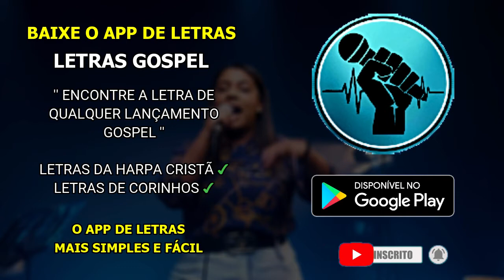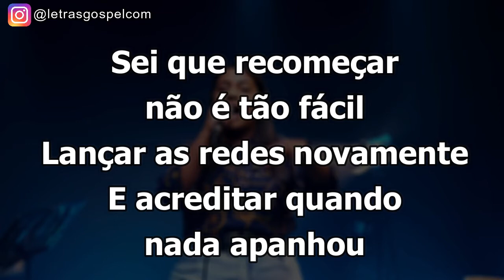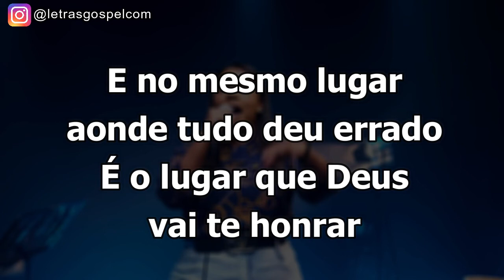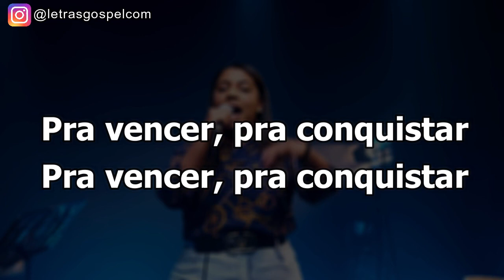Deus Vai Te Honrar - Larissa Pires | PLAYBACK